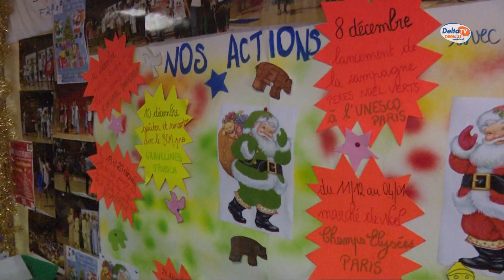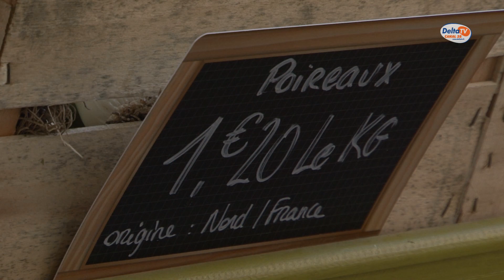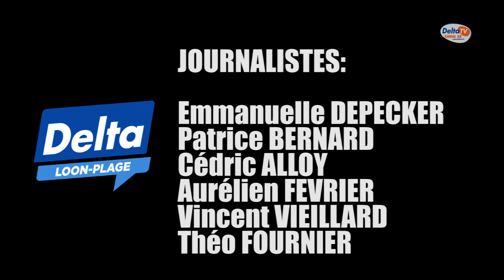Delta TV - Le Journal du Vendredi 12 Décembre 2014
- L'opération "Un jouet pour Noel" par Delta FM est de retour
- Nouveau commerce: Le jardin Vauban
- Dernières notes du Téléthon par l'AGPMT